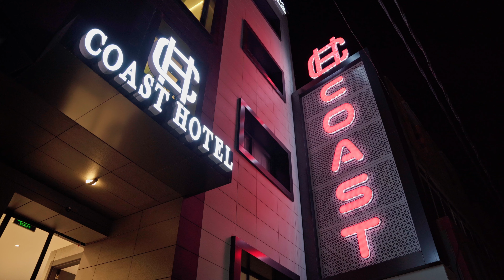Cost Hotel Promo